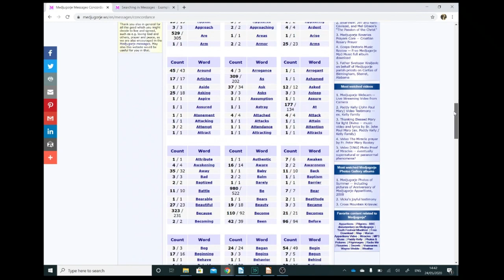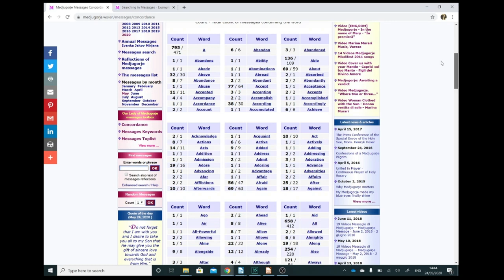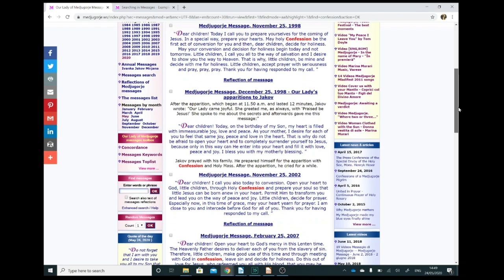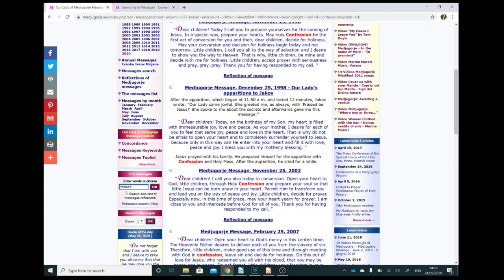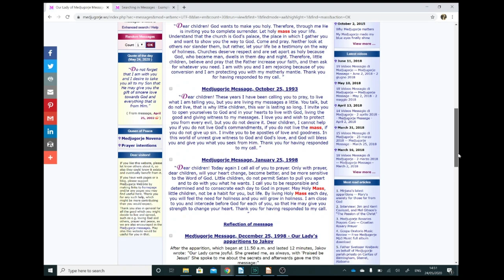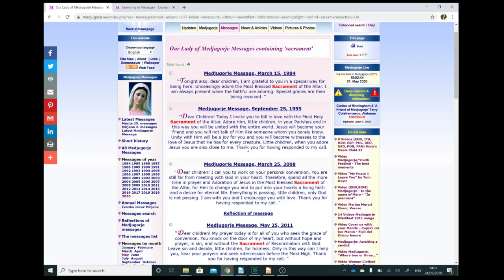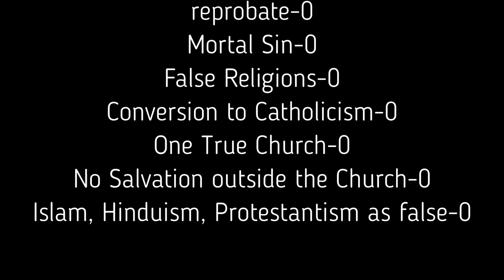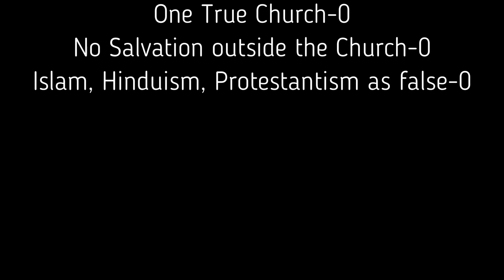The Biggest Challenge to Medjugorje- What the Messages Don't Say. True or False?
Many people debate whether the apparitions are true or a hoax on lots of different lines of argument. Personally, when I look at the supposed apparitions at Medjugorje what I think is the biggest challenge to their authenticity is not what Our Lady has allegedly said at Medjugorje, rather, looking at the things she has NEVER mentioned.